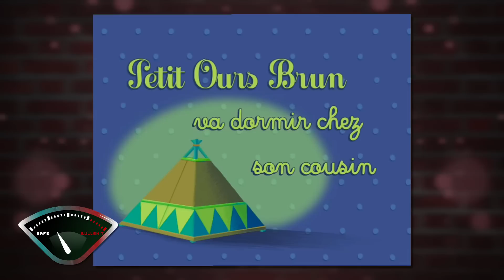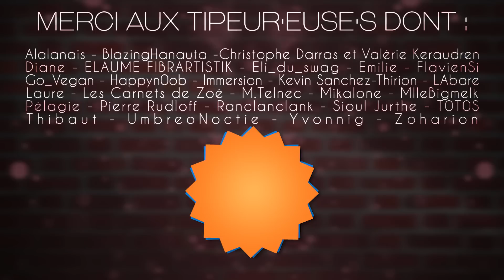5 CONNERIES DANS PETIT OURS BRUN - BOM #27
Parce que Petit Ours Brun est un sujet inépuisable.